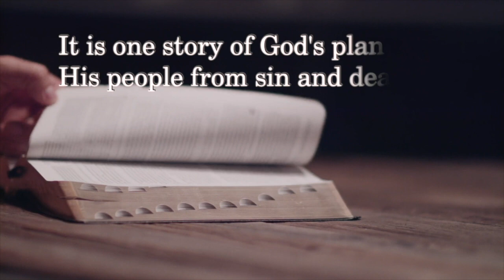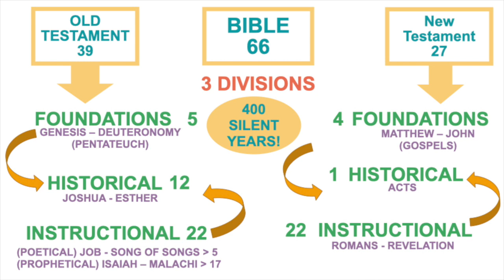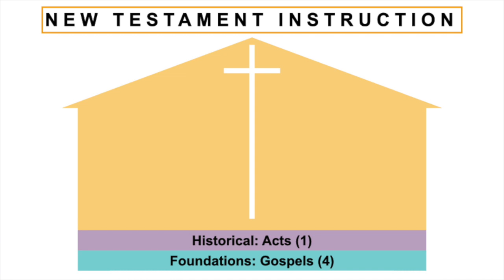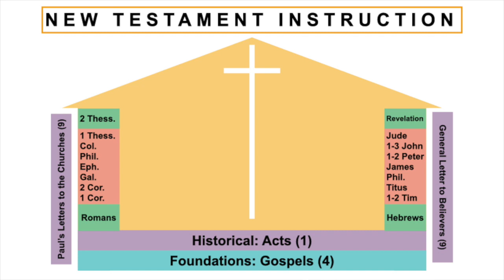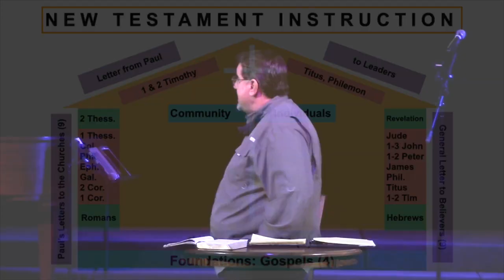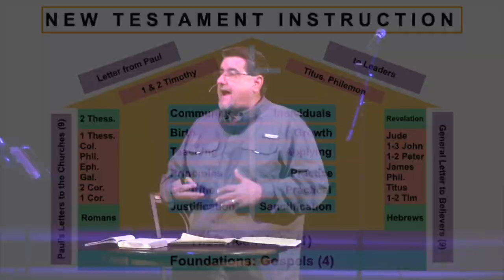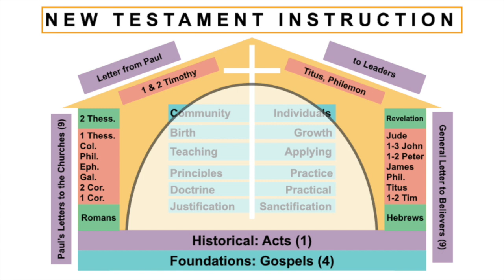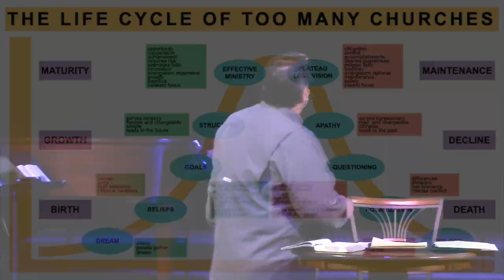MBC 2:14:21 first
Pastor Rick Seltzer walks us through a high level exploration of the Bible